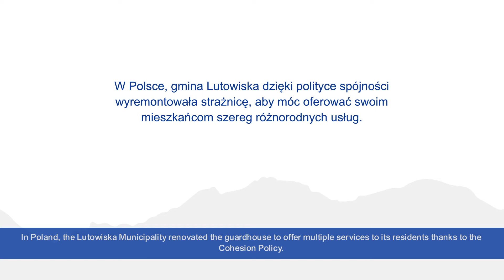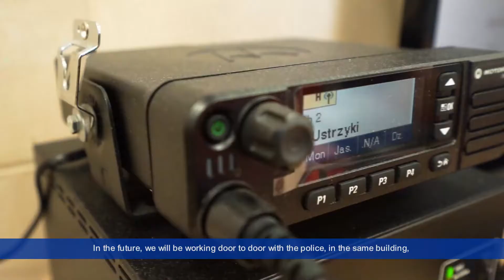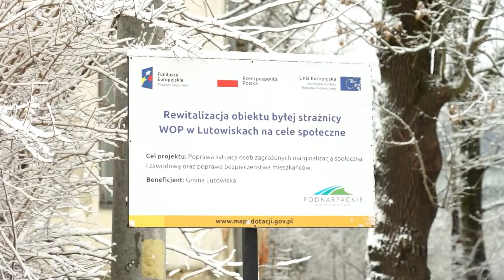Storie di coesione nelle montagne polacche - video 01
Testimonianza di come la politica di coesione ha contribuito a valorizzare la montagna polacca